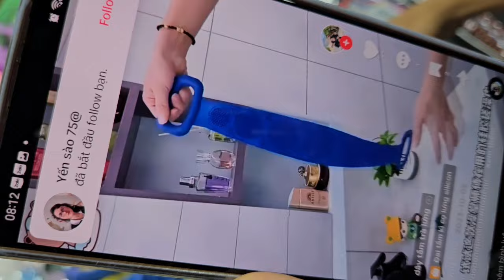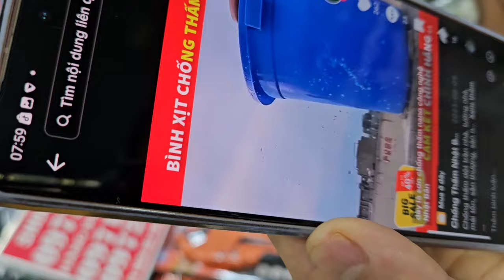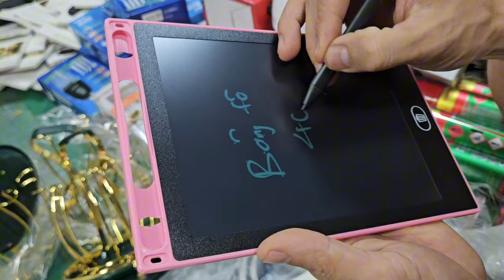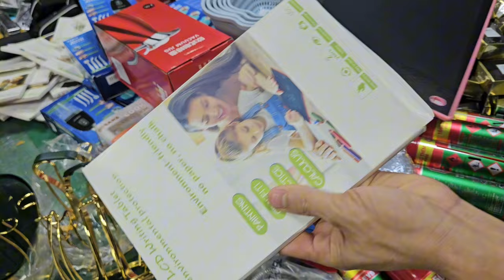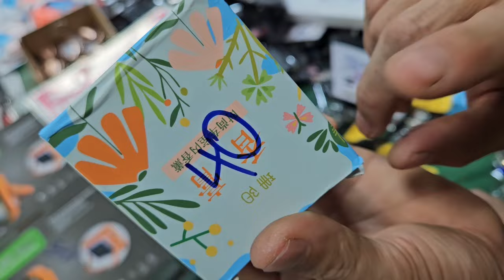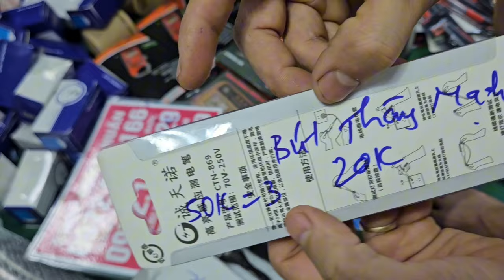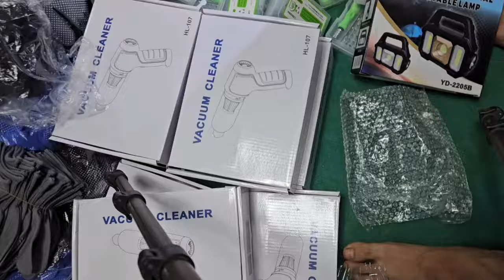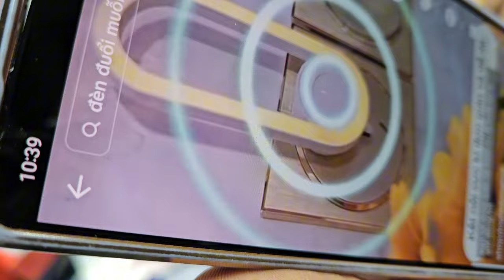hàng về hàng về xả lô năm k 10 k 20 k giá cực rẻ nhanh chân nhanh chân hàng đẹp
xả kho hàng
Thanh lý lỗ
giá cực sốc đồ gia dụng đồ điện thông minh phụdụng cụ làm nghề, đồ nghề, đồ công cụ kiện nhật giá rẻ nhiềutổng dọn kho seo giá, vòng điều hòa huyết áp,  khăn tắm nhật,  đồng hồ led , giá cực rẻlên hàng nhật giá seo 10k, tăm nước, máy say sinh tố, khay úp cốc, giá cực rẻlên nhiều hàng mới,chổi lau nhà, đồ điện, đồ gia dụng thông minh giá cực rẻ a chị vô nhanh tổng dọn kho seo giá, vòng điều hòa huyết áp,  khăn tắm nhật,  đồng hồ led , giá cực rẻ